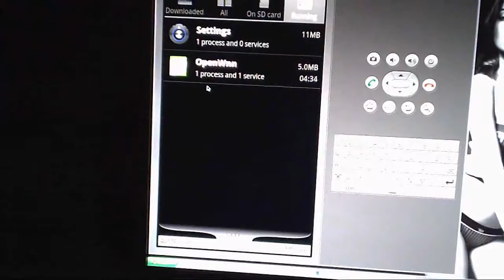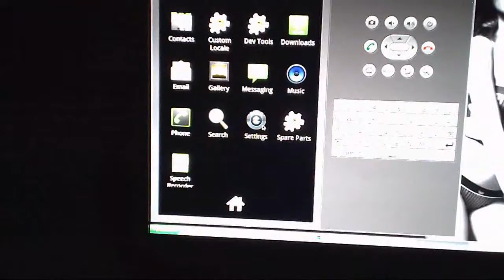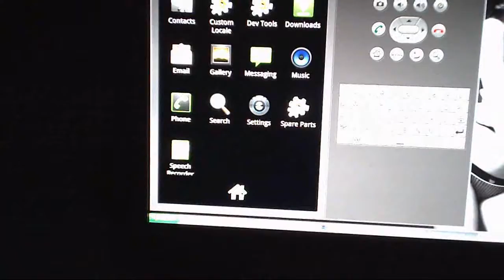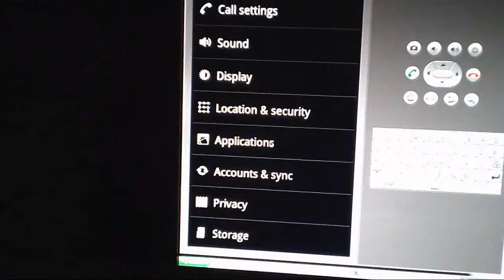3mins with Android 2.3 - Gingerbread - Emulator - 06/12/10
quick video of the new google mobile os 2.3 - gingerbread - running in the emulator